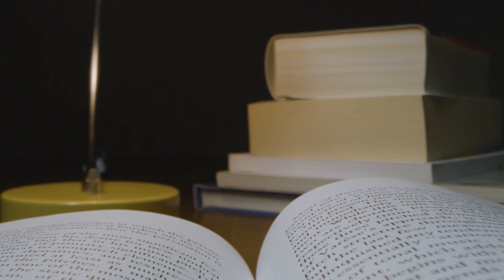Recital 2023 – sridnje škole i gimnazije